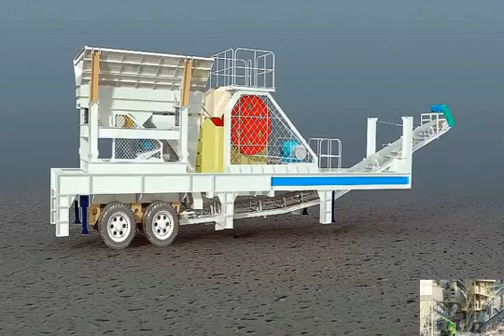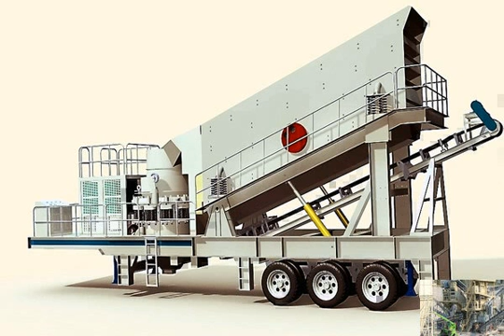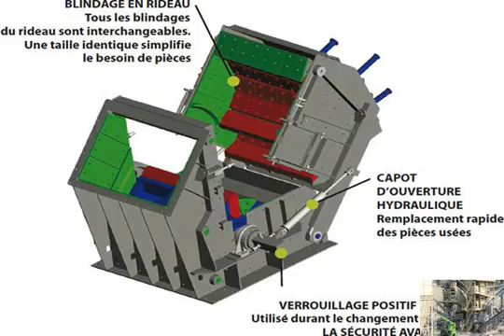chinese molybdenum processing plant